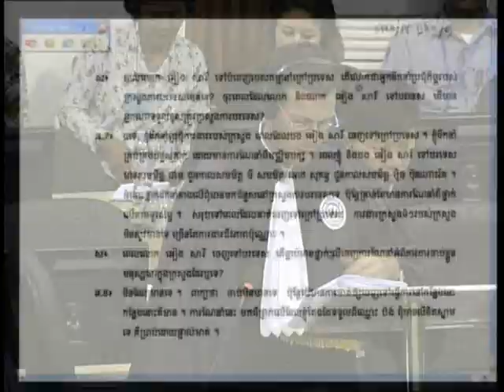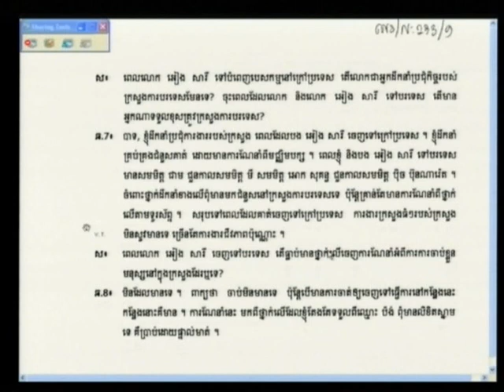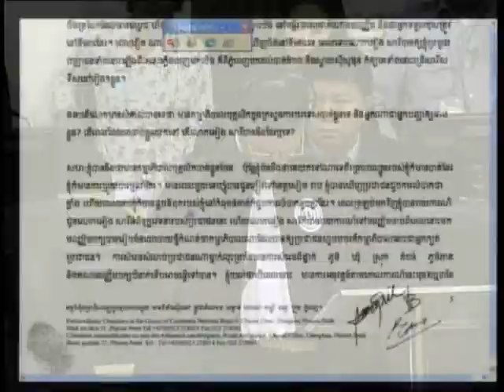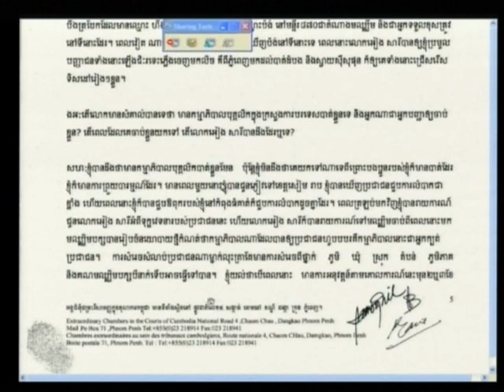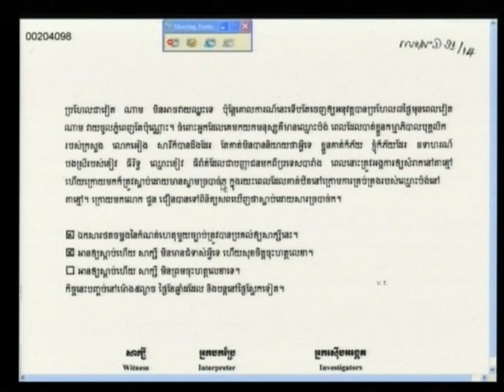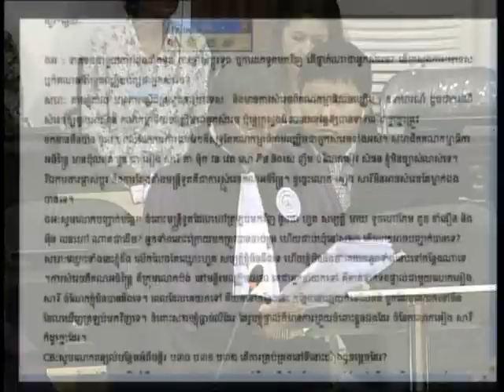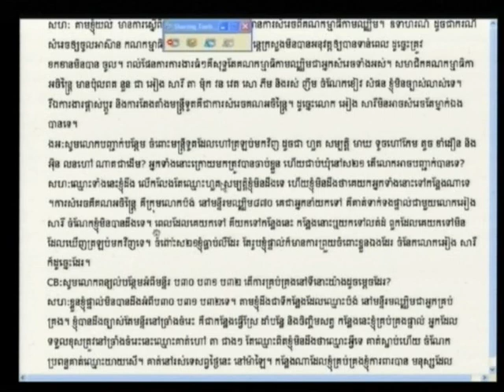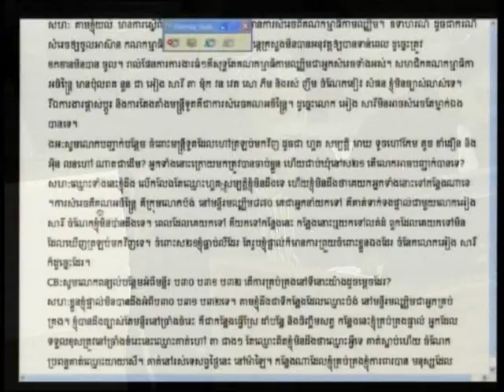Saloth Ban 2012 04 24 S1 EN FR